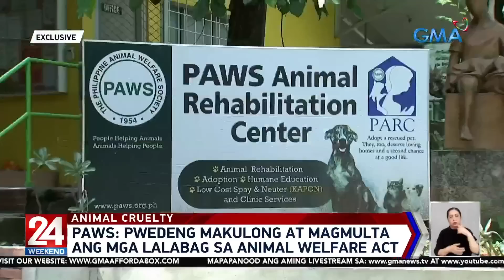Alagang aso, pinatay at pinagpira-piraso matapos magpunta sa kapitbahay | 24 Oras Weekend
Babala po, sensitibong video ang inyong mapapanood. Isang asong naligaw sa kalapit na bahay sa Ilocos Norte ang walang awang kinatay. Ang masaklap, ibinalik pa ang ulo sa amo nito. Nakatutok si Dano Tingcungco. Exclusive.

24 Oras Weekend is GMA Network’s flagship newscast, anchored by Ivan Mayrina and Pia Arcangel. It airs on GMA-7, Saturdays and Sundays at 5:30 PM (PHL Time). For more videos from 24 Oras Weekend,